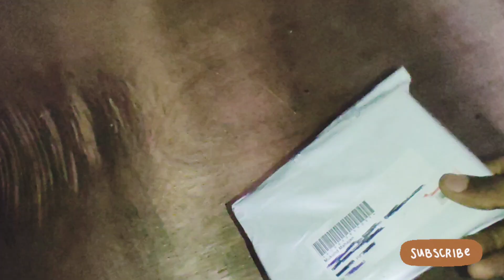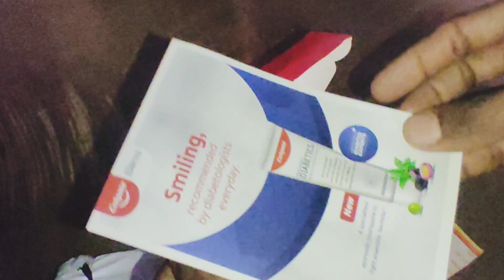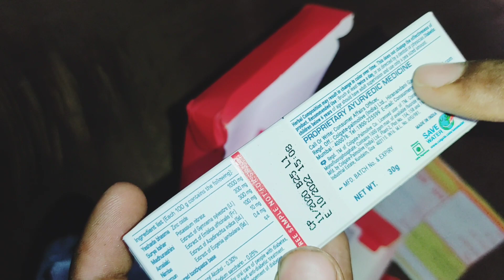Unboxing Colgate Free Sample. How to order free Sample products in India. Unboxing free sample.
👇sample link

freebies
ShopG free products
Free sample deal ShopG
Shop G free sample